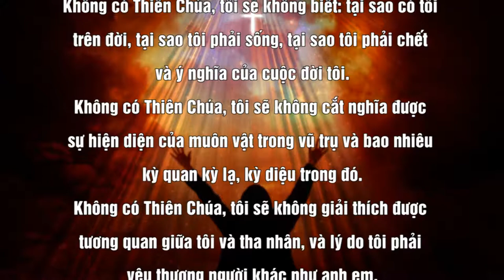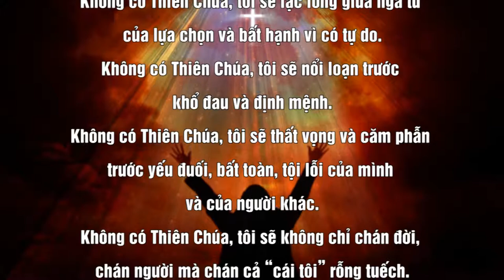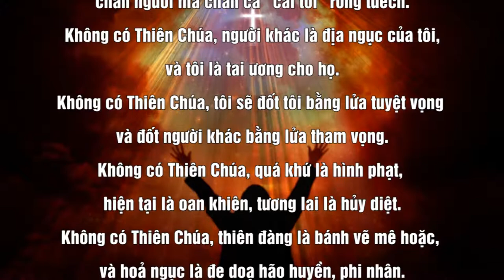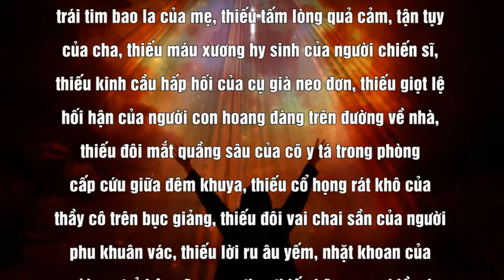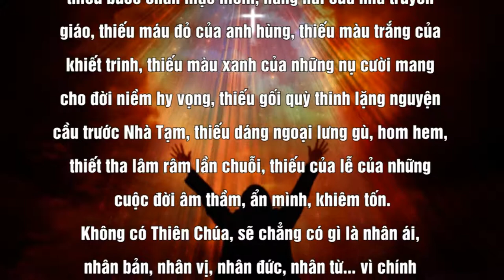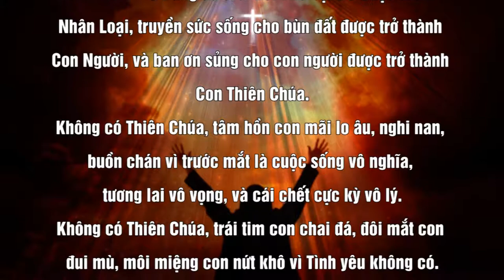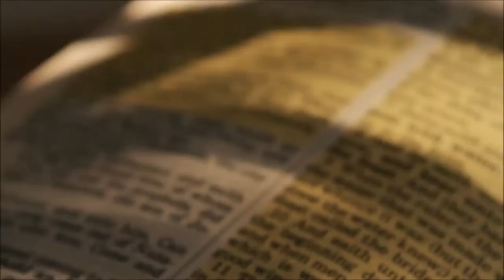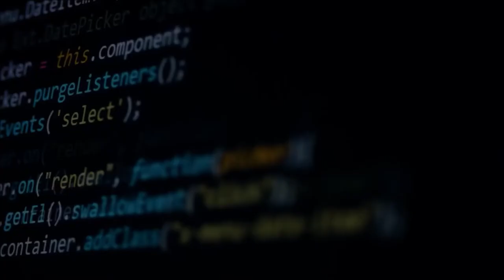KHI CON NGƯỜI KHÔNG CÓ THIÊN CHÚA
Nội dung bài : KHI CON NGƯỜI KHÔNG CÓ THIÊN CHÚA
Người đọc : JOSEPH NGUYỄN
Bài hát minh hoạ trong bài : KHI ĐỜI CON KHÔNG CÓ CHÚA
Sáng tác : Ns ANH TUẤN
Thể hiện : Ca sĩ KHẮC THIỆU